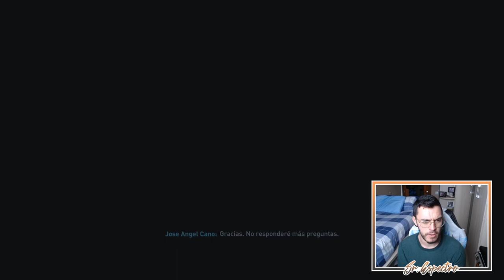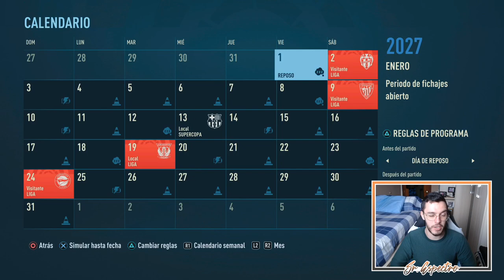👏🏽 EMPATE, EMPATE Y... EMPATE | MODO CARRERA FIFA 22 | REAL MADRID #72